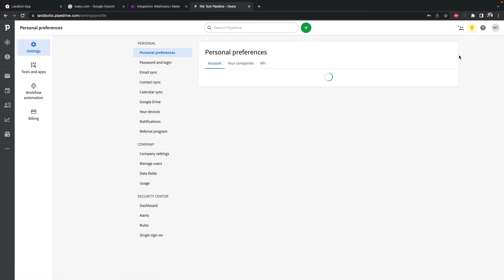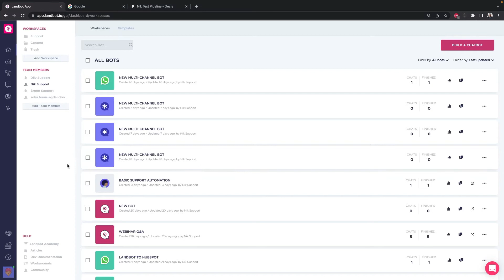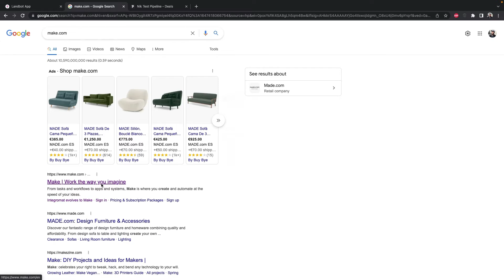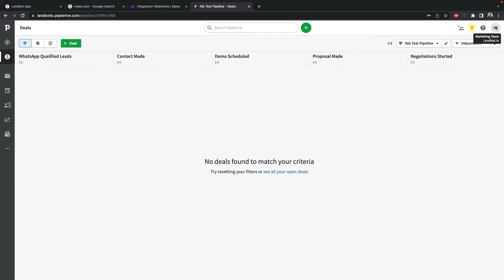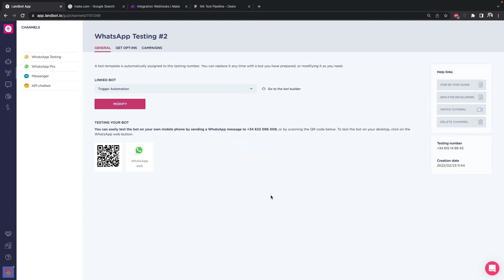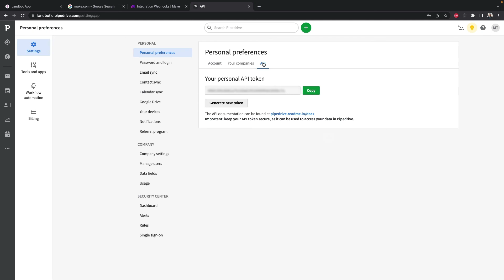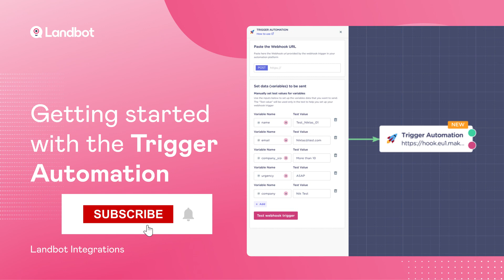Connect Landbot to your CRM using Make (Integromat) and the Trigger Automation Block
Ever wondered how much you could do with Landbot? Well, today you’ll learn about the Trigger Automation Block! Which will grant you the ability to interact with tools like IFTTT, Zapier or Make

For that, there are a set of steps we will follow:
- First, we will create a WhatsApp bot with its basic questions.
- Then, we will go straight to Make, formerly Integromat, and set up everything from there.
- Thirdly, we will head out to Pipedrive and set everything so our CRM creates the deals when people use the bot.
- And finally we will test our bot on WhatsApp and see the deal beaing created

This tutorial only scrapes the surface of the possibilities you can achieve building WhatsApp chatbots with Landbot.

Earn up to $350 when you refer your friends to Landbot!!

Video Sections:
0:00 Intro
0:31 What are we Building?
1:04 Building the WhatsApp Chatbot
2:11 Getting the URL from Make
3:30 Setting Up our Pipedrive to get the data and store it
5:00 Testing the WhatsApp Chatbot
5:45 Recap